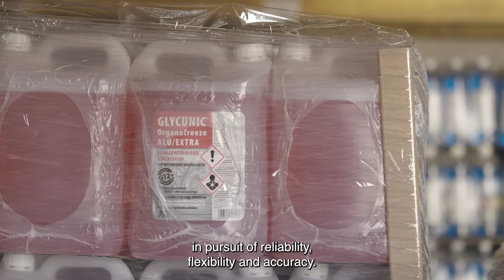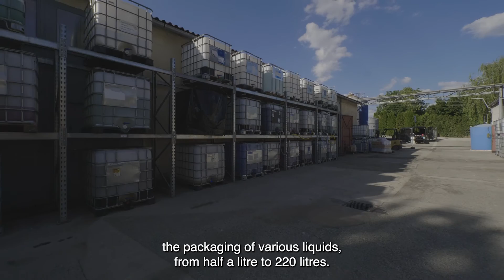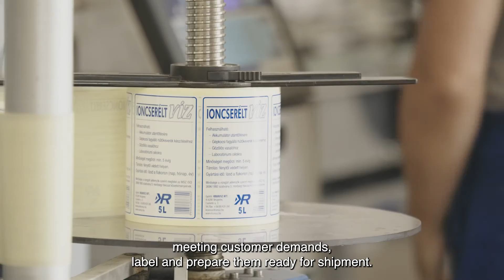Krarusz – liquids for vehicles and solar energy collectors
Krarusz’s main profile is the development, manufacturing and sales of liquids for all kind of motor vehicles and solar energy collectors. At Krarusz manufacturing technology meets the highest quality and technological requirements. In order to serve various customer needs its products are available in a variety of quality categories and concentrates from 0.5 litre bottles to 1,000 litre containers.

Partnership opportunities: vehicle maintenance suppliers, fleet operators, building maintenance service providers (sun collectors, heat exchangers, geothermal systems)